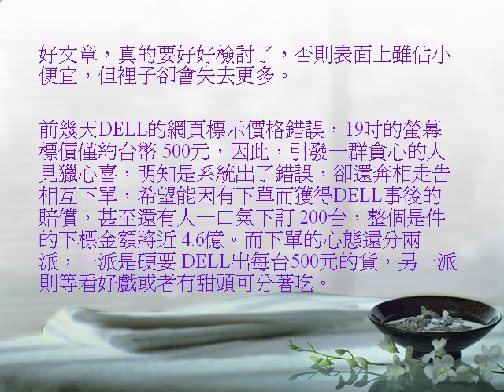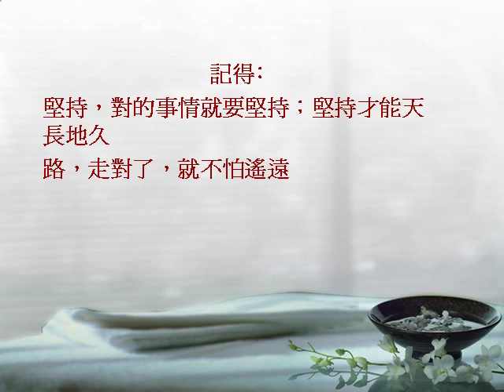從DELL電腦標錯價看臺灣人